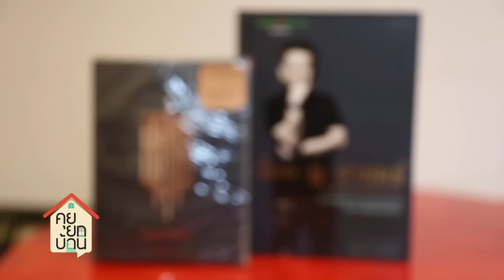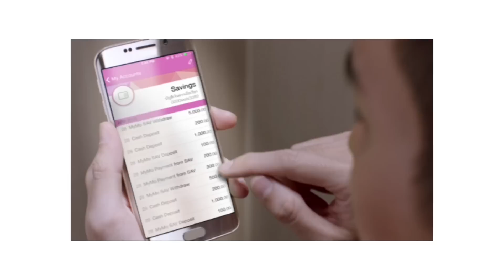คุยยกบ้าน ประสารราชกิจ - โอม cocktail week 2 (part 3/3)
ออกอากาศวันอาทิตย์ที่ 11 ตุลาคม 2558